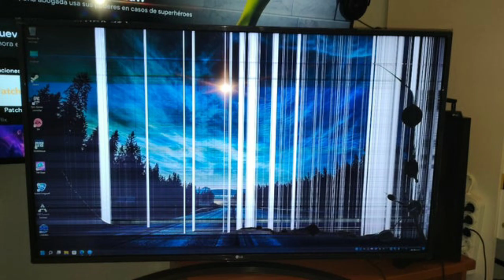SUPER MARIO BROS en 1 MINUTO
Dime qué quieres en el siguiente video 🍑